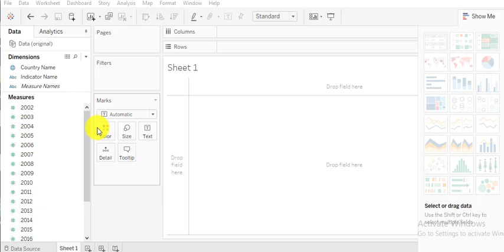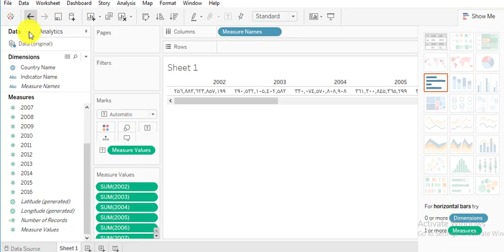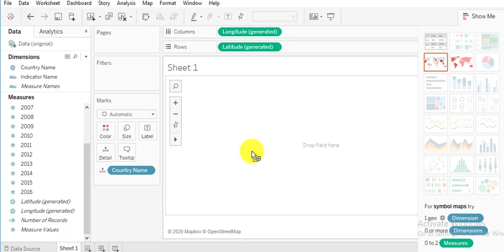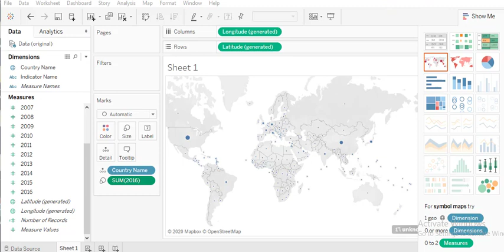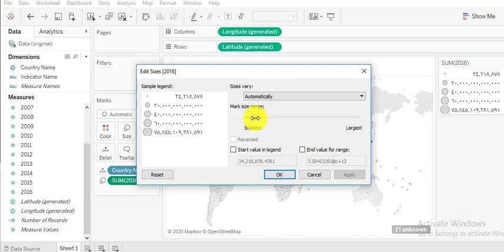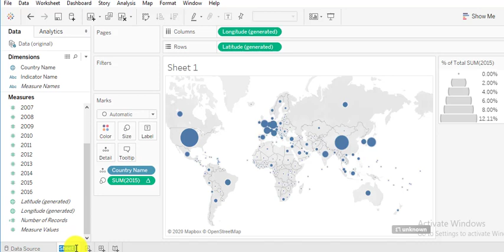102 Let s Create our first Chart